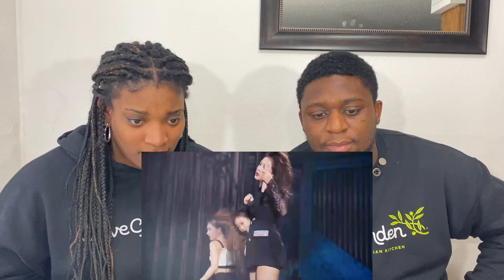BLACKPINK ‐ Kill This Love -JP Ver.- Live at BLACKPINK 2019-2020 WORLD TOUR IN YOUR AREA *REACTION*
New Videos Everyday! For Post Notification Shout Out Have Your Post Notifications On And TKGANG Down Below For A Shout Out At The End Of Our Video! We Love You All!!!

What's up YouTube, it's Trey&Kira We do challenges, pranks, vlogs, you name it! PEACE!